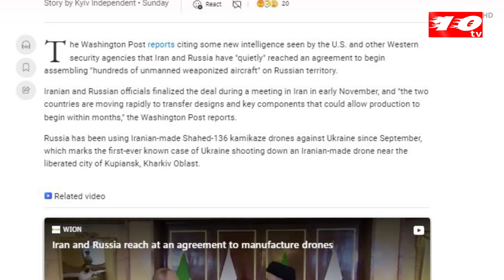এবার ইরানের ড্রোন তৈরি হবে রাশিয়ায় !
এবার ইরানের ড্রোন তৈরি হবে রাশিয়ায় ! | world news